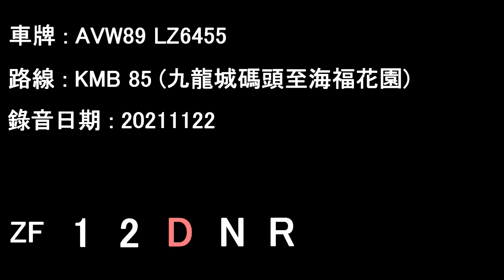[Radiator Audio] Volvo Super Olympian/KMB AVW89 LZ6455@85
Date: 12/11/2021

Kowloon Ciry Ferry to Holford Garden

Timecodes :
00:00 Kowloon Ciry Ferry - Lok Him House
25:10 Lok Him House - Holford Garden

Volvo Super Olympian Wright Explorer 12M
Operator: Kowloon Motor Bus
Fleet number: AVW89
License plate: LZ6455
Engine: Volvo D10A-285 EM-EC01
Gearbox: ZF 5HP590